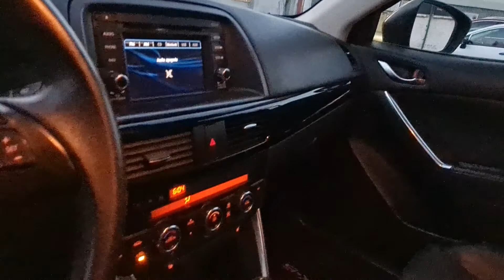MAzda Cx-5 Grand Touring 2013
Es el momento de estrenar el auto de tus sueños.

Somos Habolt por lo que tu unidad cuenta con los siguientes beneficios:

- Inspección 360
- 12 meses de garantía mecánica
- 7 días de prueba o 150 km, si no estas satisfecho con tu compra, te devolvemos tu dinero
- La mejor tasa de financiamiento

Comprueba por que somos, Tu mejor opción